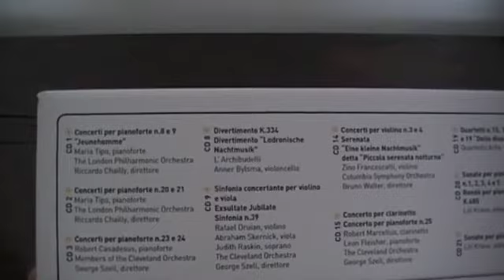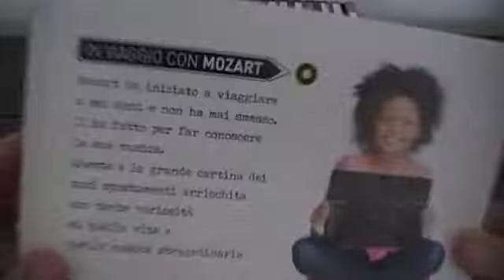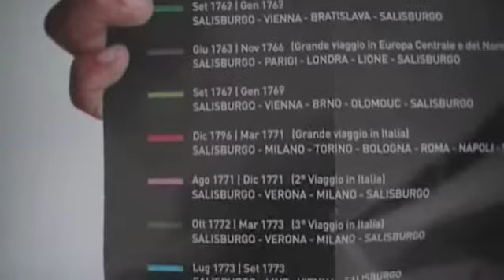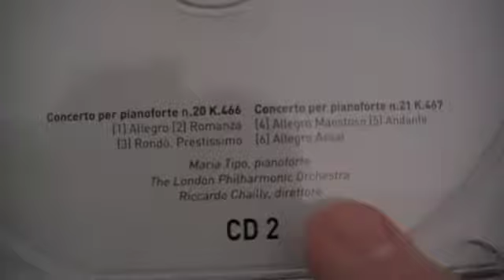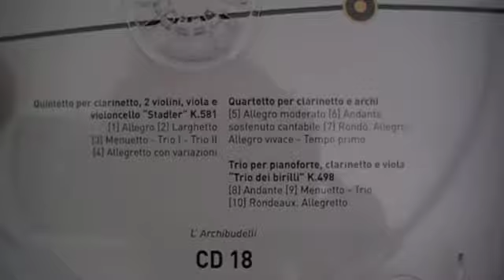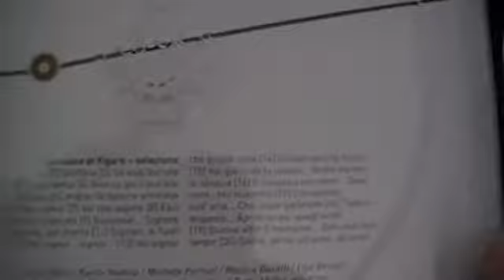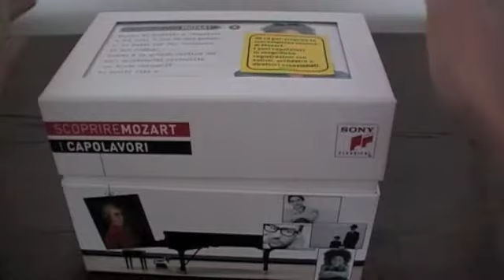videorecensione cofanetto SONY: MOZART, I GRANDI CAPOLAVORI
videorecensione cofanetto SONY MOZART